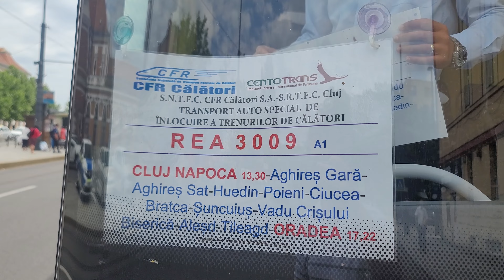Stadiu Lucrari Lot 1 Cluj Napoca - Aghires conf. Mai 2024 + [CFRCalatori]REA 3009 Cluj Napoca-Oradea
00:00 - 00:05 intro
00:05 - 02:09 Stadiu Lucrari Lot 1 Cluj Napoca - Aghires (conform Mai 2024): 2%
02:09 - 02:24 unde se "gareaza" autobuzele in raport cu gara
02:24 - 02:34 autocar Mercedes Benz Intouro CentoTrans asteptand gararea
02:34 - 02:44 tabela
02:44 - 03:19 gararea in fata garii si cel de-al doilea autobus CentoTrans
03:19 - 03:33 in asteptarea plecarii
03:33 - 04:45 REA 3009 Cluj Napoca - Oradea pleaca din fata garii
04:45 - 04:51 cele 2  Aubotuse Mercedes Benz Intouro
04:51 - 05:15 REA 3009 paraseste Cluj Napoca, directia Oradea

Traseu tren REA 3009 :
Cluj Napoca ( 13:30 ) - Aghires Gara - Aghires Sat - Huedin - Ciucea - Bratca - Suncuius - Vadu Crisului Biserica - Alesd - Tileagd - Oradea ( 17 :22 )

Total parcurs:
159 km parcursi in 3 ore si 52 minute.

Compunere tren:
1 x [CentoTrans] Mercedes Benz Intouro
1 x [CentoTrans] Mercedes Benz Intouro

Edit (1 iulie 2024):
estimarea API de 2% avans lucrari pentru lotul 1 Cluj Napoca - Aghires e gresit. Abia azi, 1 iulie 2024, CFR SA a publicat datele aferente lunii mai 2024, iar stadiul lucrarilor pe tronsonul 1 este defapt un imbucurator 8%. Ca nota personala, putea fi nitel mai mult, dar pentru luna mai, lucrarile sunt in grafic.